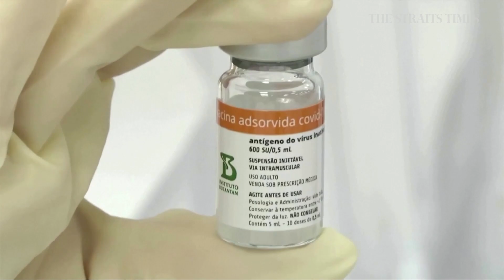China considers mixing Covid-19 vaccines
China's top disease control official has said the country is formally considering mixing Covid-19 vaccines, as a way of further boosting vaccine efficacy.

Video: Reuters